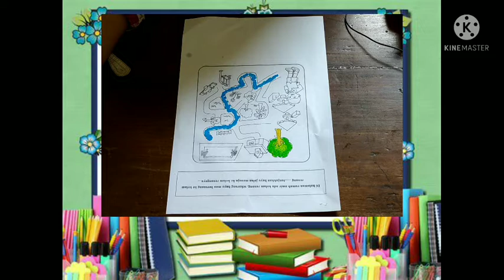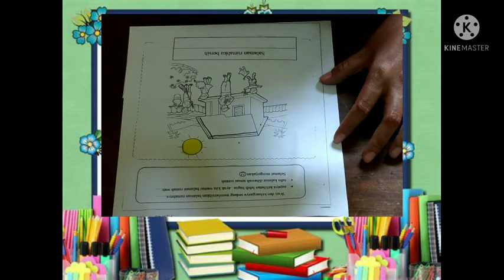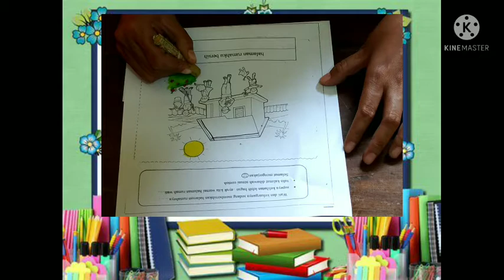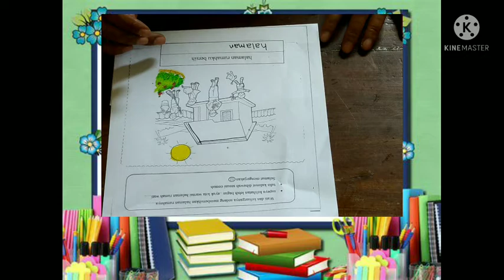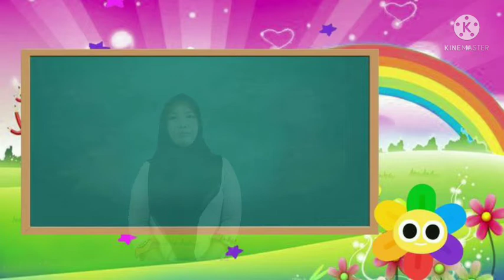BelajarbersamaSUKMA|SENTRA PERSIAPAN KLS B